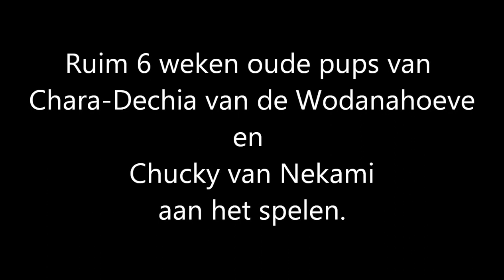Pups Chara en Chucky aan het spelen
Ruim 6 weken oude pups van Chara-Dechia van de Wodanahoeve en
Chucky van Nekami aan het spelen.